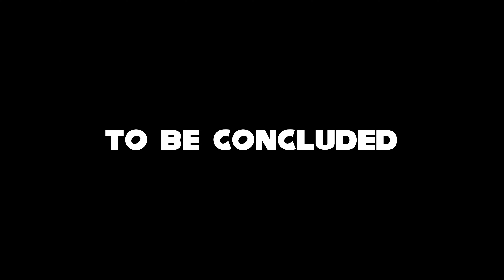LEGO Sonic Adventures: SonAmy (Part 3)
Sonic realizes he's late for his date with Amy, however he gets sidetracked and is taken on a spiritual journey by a familiar face. Who could it be you ask?

NOTE FROM DIRECTOR:
I didn't have time to get them all done, and I never will, so knowing that I decided to release SonAmy Part 3 as is. I hope we can move past this and enjoy the episode.

Special thanks to Jon Bailey, the voice of Honest Trailers for being the announcer in this video

Final part coming soon. ;)

Credits:

Sonicify (me)

Voice Cast:
@Sonicify  - Sonic, Badniks, & Metal Sonic
@CallMeRyan21 - Amy Rose
@theasolone - Tikal
Jon Bailey - Announcer
@ItzShawnSM - DJ. Professor K

Lego Bird Asset made by @forrestfire101